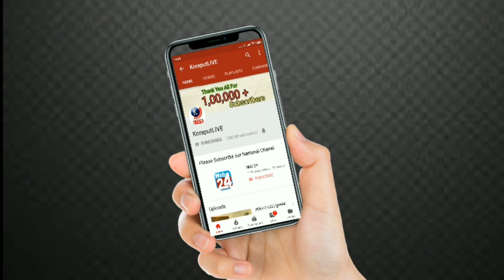ଜୟପୁରର ଵିଭିନ୍ନ ଘରୋଇ କଲେଜ ଉପରେ ଅଗ୍ନିଶମ ଵିଭାଗର ଚଢ଼ାଉ